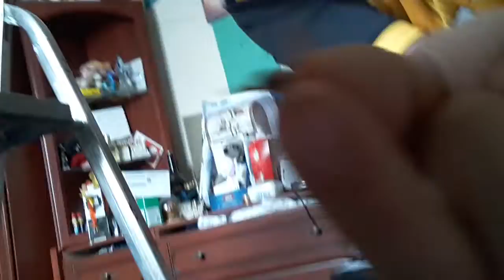My Castle of Fleedum w/ NalaDaKatty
DeeS EsE Ma CaStLe Of FlEeDoM

Voice Acted by Me!